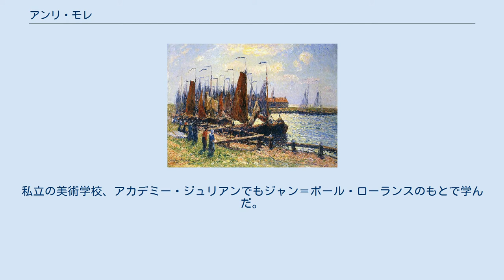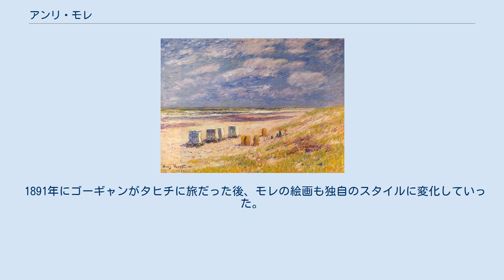アンリ・モレ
アンリ・モレ（Henry Moret 、1856年12月12日 - 1913年5月5日）はフランスの風景画家である。
ブルターニュのポン＝タヴァンなどで活動した「ポン＝タヴァン派」の画家の一人で、ブルターニュの海岸の風景を鮮やかな色使いで描いた。
 マンシュ県のシェルブール＝オクトヴィルにルイーズ・モレという女性の私生児として生まれた。
1875年に軍隊に入るまでの経歴は殆ど知られていない。
ブルターニュのロリアンに勤務していた時、軍の上官がモレの才能を見出し、ブルターニュに住む海洋画家のコロリエ(Ernest Corroller)に紹介し、コロリエから風景画を学んだ。
1876年にパリのエコール・デ・ボザールに入学することができ、ジャン＝レオン・ジェロームやアンリ・ラマンに学んだ。
私立の美術学校、アカデミー・ジュリアンでもジャン＝ポール・ローランスのもとで学んだ。
 1880年にサロン・ド・パリに初めて出展した。
しばしばブルターニュのコロリエのもとを訪れていたが1888年にポン＝タヴァンを訪れ、「ポン＝タヴァン派」の画家、エルネスト・ド・シャマイヤールやエミール・ジュールダンに共鳴した。
「ポン＝タヴァン派」はポール・ゴーギャンが指導的な役割を果たしていた。
モレは「ポン＝タヴァン派」の新しい拠点となった、ポン＝タヴァン近傍の港町、ル・プリュドゥ(Le Pouldu)に住んで活動した最初の画家の一人となった。
 1891年にゴーギャンがタヒチに旅だった後、モレの絵画も独自のスタイルに変化していった。
画商、ポール・デュラン＝リュエルに認められてパリやロンドン、ニューヨークで展覧会を開き、顧客のために多くの作品を描いた。